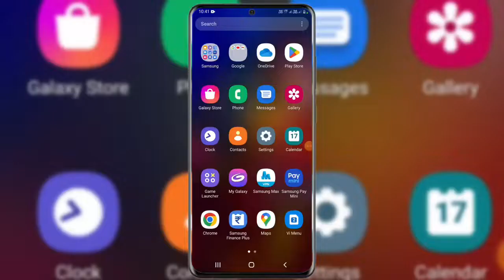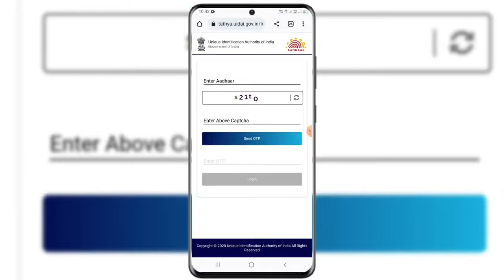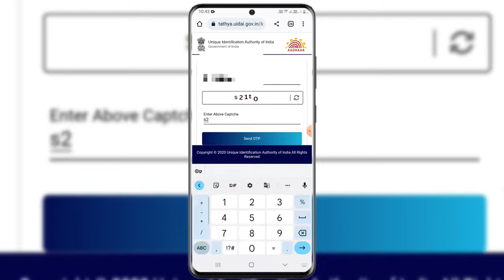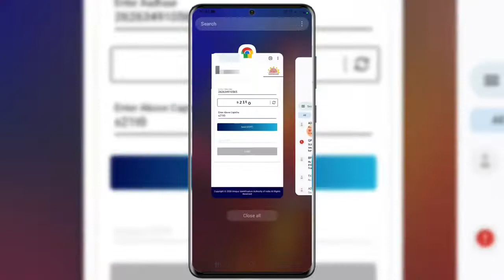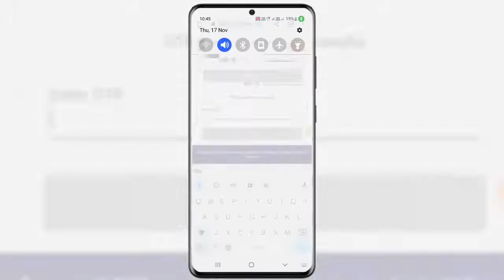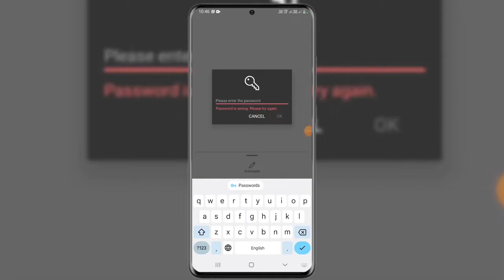adhar card kaise download kare | mobile mein adhar card kaise download kare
adhar card kaise download kare
adhar card kaise nikle mobile mein
adhar card kaise save kare mobile mein